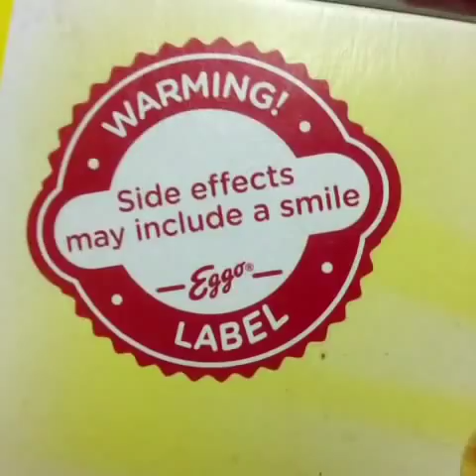Side effects may include a smile